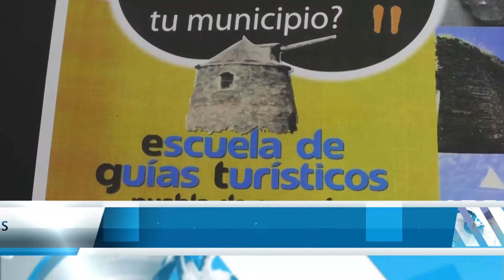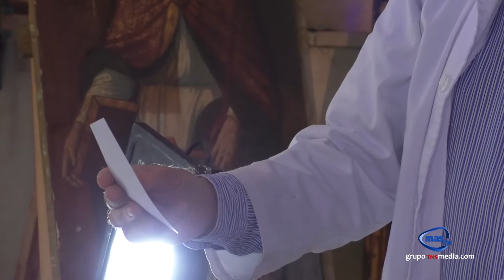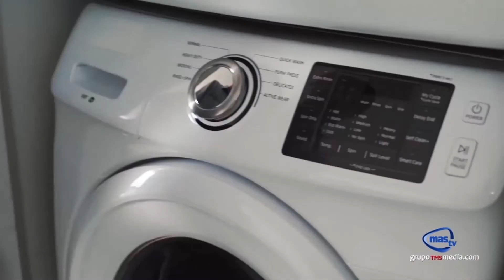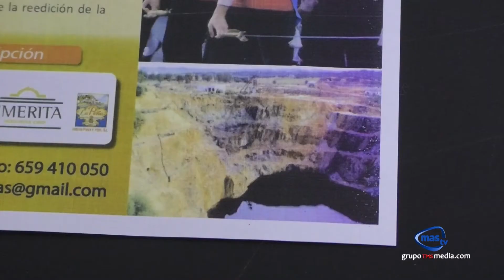MAS NOTICIAS 26 de Enero de 2022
📣 TITULARES DEL DÍA:
❌ La restauración del retablo de la Virgen de la Antigua de Aracena arroja resultados satisfactorios
❌ La mina de Riotinto se inscribe en el Registro de Huella de Carbono del Ministerio de Transición Ecológica
❌ El precio de la luz repunta este miércoles un 5,6% y alcanza su segundo nivel más alto en lo que va de año
❌ La Escuela de Guías Turísticos de Puebla de Guzmán pone en valor la figura del poeta José María Morón
❌ Rosal de la Frontera comienza el PFEA con el saneamiento de calles